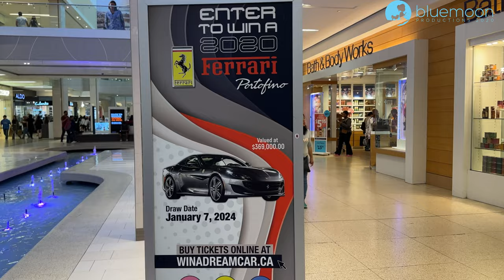September 30, 2023